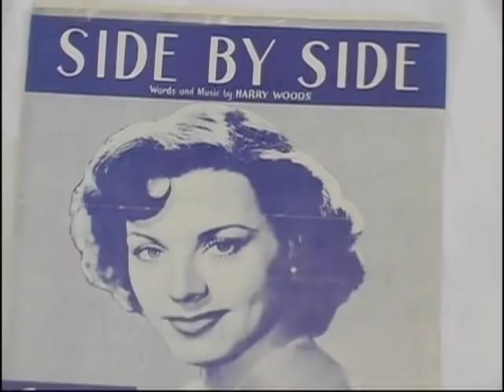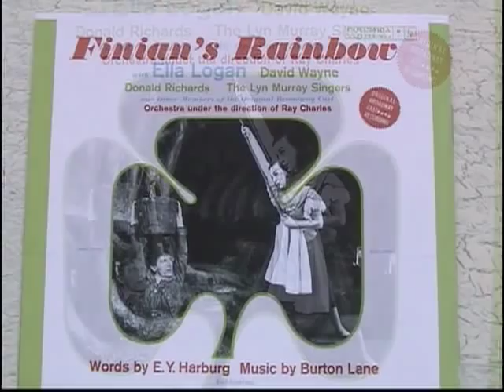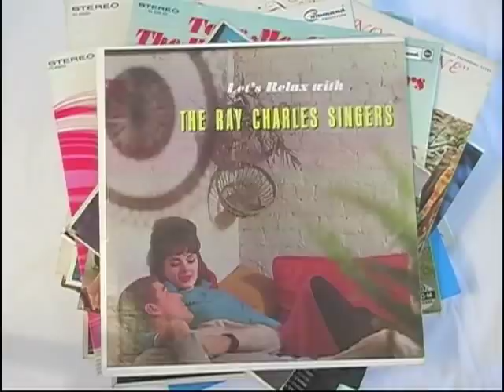Ray Charles Tribute Video.mov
In honor of the upcoming "Writing for Voices"
with Ray Charles and Ian Freebairn-Smith
coming up on May 19th at Pierce College, Woodland Hills. 11 AM - 2 PM